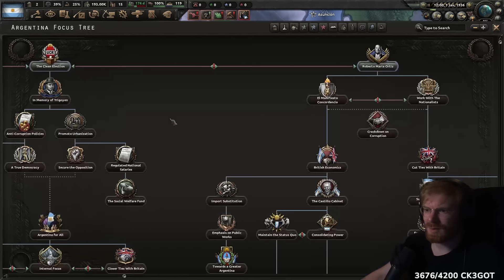I was FORCED to SUFFER in Hearts of Iron 4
I WAS FORCED TO SUFFER IN HOI4, THEY FORCED ME TO GO BACK TO HOI4 ACHIEVEMENTS!
I LOVE HOI4 ACHIEVEMENTS HAHAHAHAHA BACK TO THIS BIGGEST HOI4 CHALLENGE SO COOL NEW DLC HHAHAHAH HEARTS OF IRON 4!